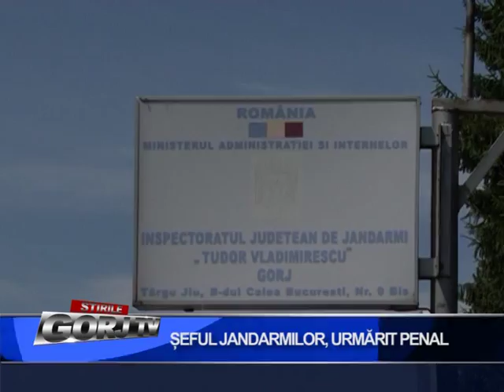seful jandarmilor, urmarit penal